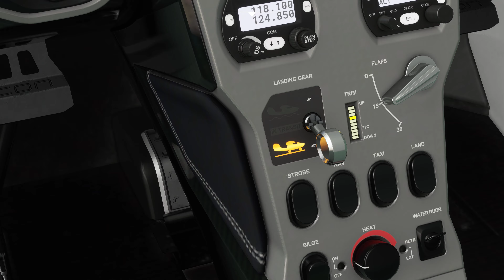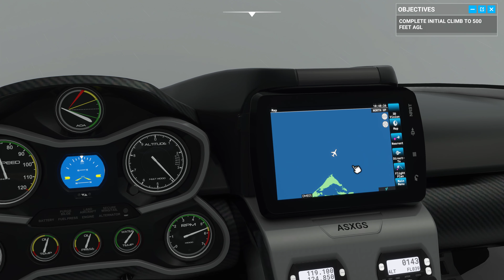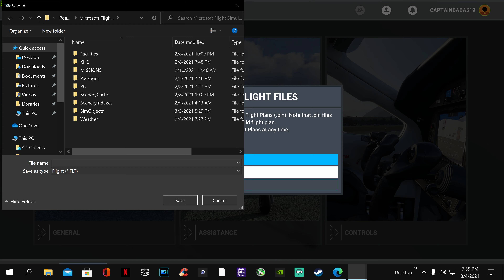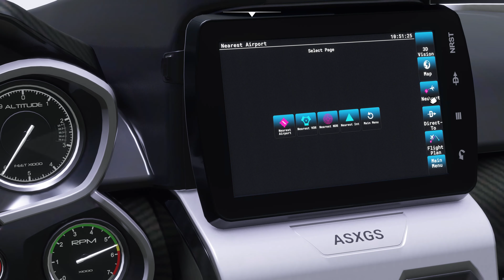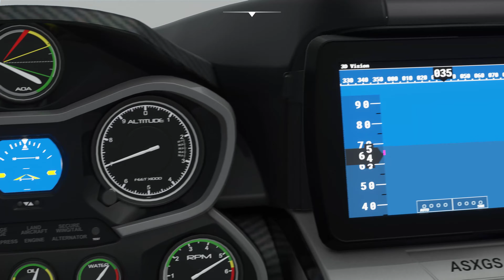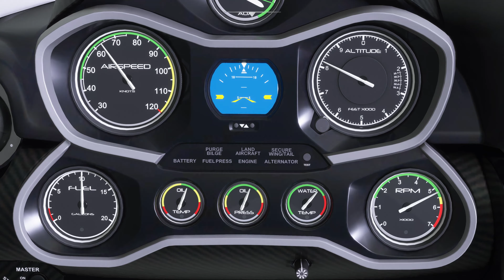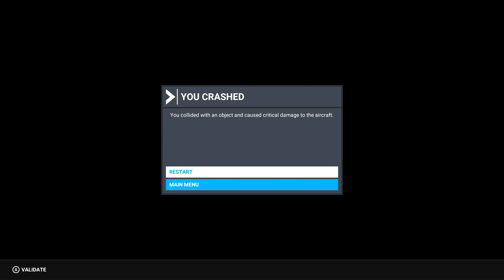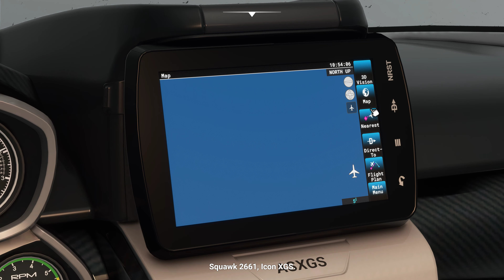Flying into Bermuda Triangle.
Investigating and landing in the middle of Bermuda Triangle to see if there is any anomaly or alien pussy we can get into.